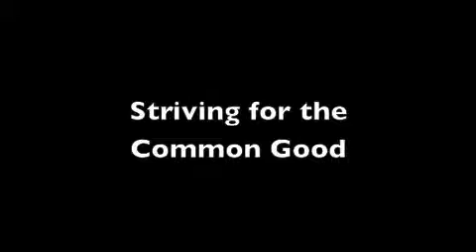ISNA Convention (2012) One Nation Under God - Striving for a Common Good: Mohammed Magid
This is the speech Imam Magid gave on September 1st, 2012 at the ISNA Convention. The theme of the 2012 convention was One Nation Under God: Striving for the Common Good. The convention took place at Washington DC. This is a voice recording.